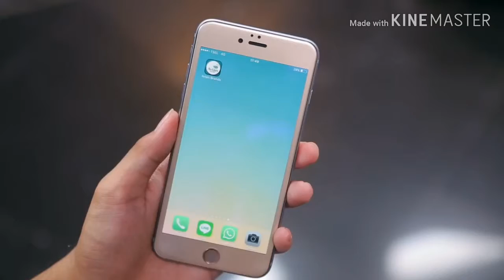Rinaldi jabar/class 2a tkjj/18013033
Tugas bhs.inggris